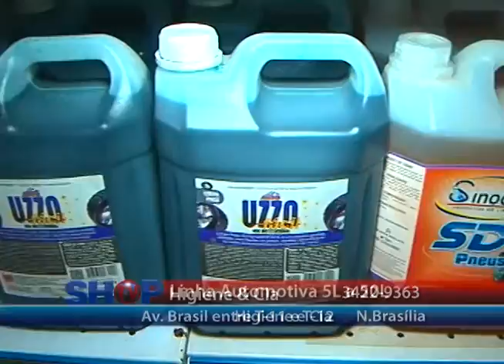Higiene e Cia 13 10